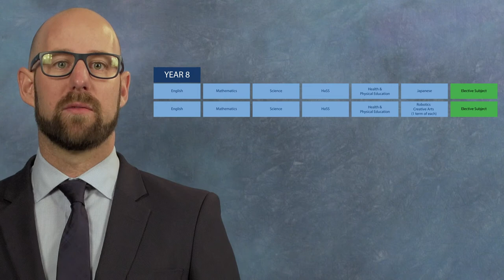Year 8 Overview